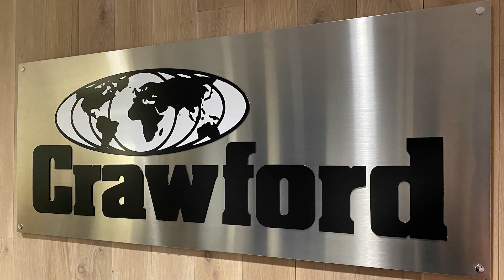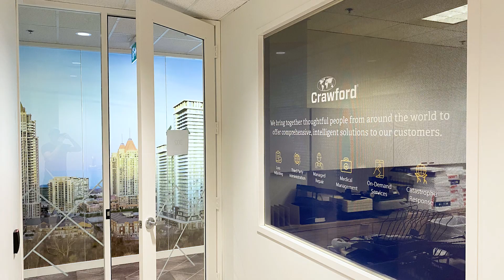Crawford & Company Project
Environmental Graphics For Crawford & Company
Design by Comley van Brussel production by Media Marksmen